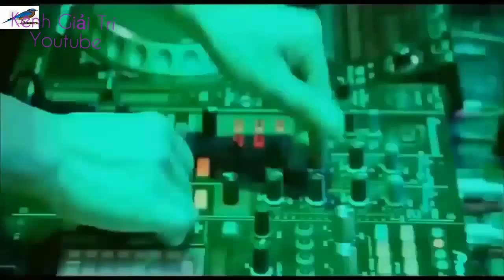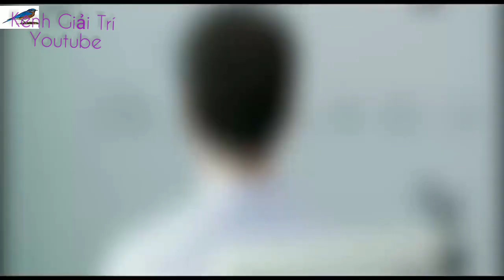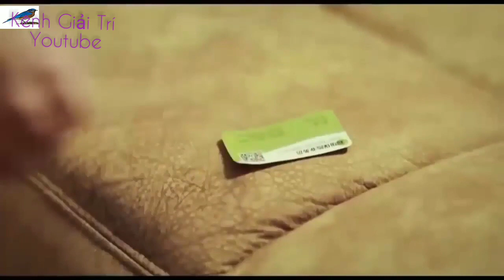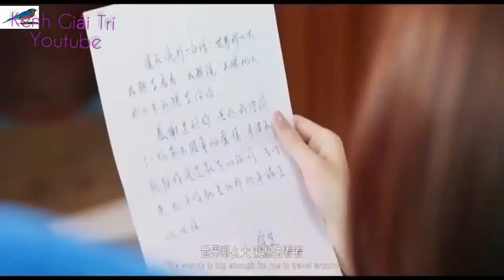Trai Bao Phim Tâm Lý Xã Hội Thuyết Minh (full HD) | Top Phim Hay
TRAI BAO Phim Tâm Lý Xã Hội Thuyết Minh (full HD)
Phim Tâm Lý Lãng Mạn Của Đài Loan
Với Dàn Diễn Viên Trẻ Đẹp ,Rất Hấp Dẫn
Like và share cho channel của mình và đừng quên đăng ký cho
mình để biết nhiều video của mình hơn nhé!